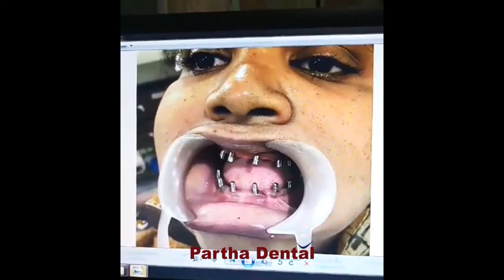Awareness About Implants Treatment by Dr. Manasa Sharma II Partha Dental II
Dental embed medical procedure is typically an outpatient medical procedure performed in stages: Your harmed tooth is expelled. Your jawbone is set up for medical procedure, a procedure that may include bone joining. After your jawbone recuperates, your oral specialist puts the dental embed metal post in your jawbone.